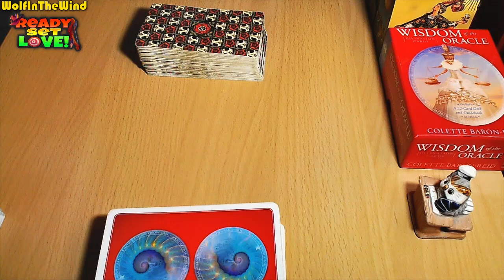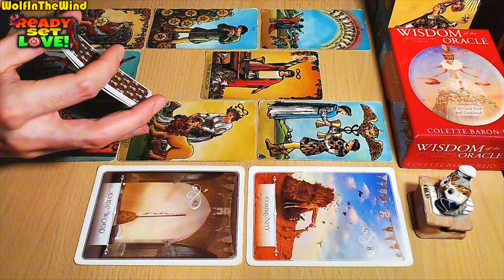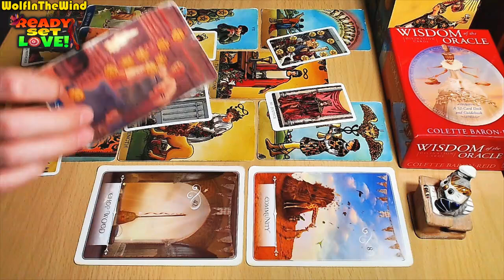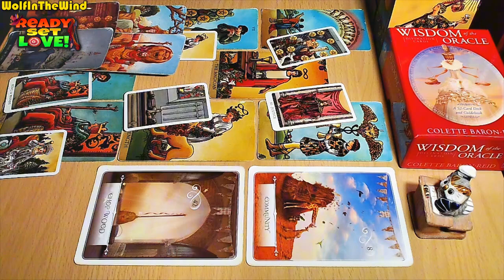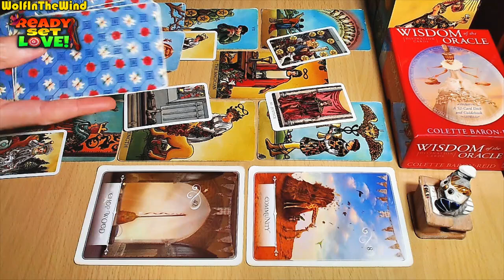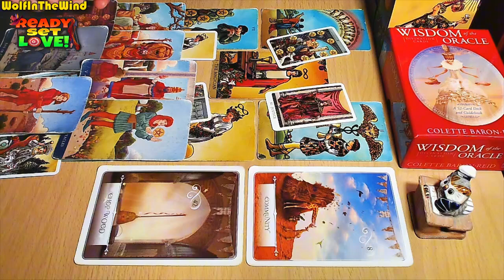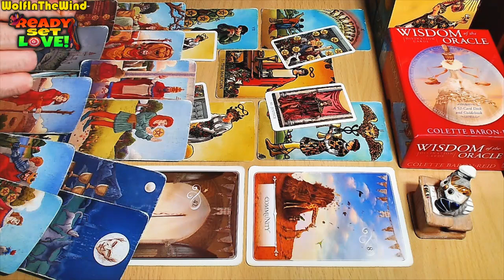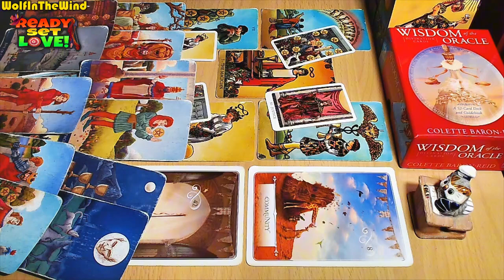LEO ♌ YOU'RE IN THEIR MIND DAY AND NIGHT! | AUGUST 2024 TAROT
Hello Leo, this is a Love Tarot Reading for the old and new friends of our channel with Leo Sun, Moon, Rising and Venus in their chart. In this tarot reading we take a look at the energies for you, the person you're dealing with and a potential progression for the connection. Whenever you watch this tarot reading take what resonates and leave what doesn't.

- WITW